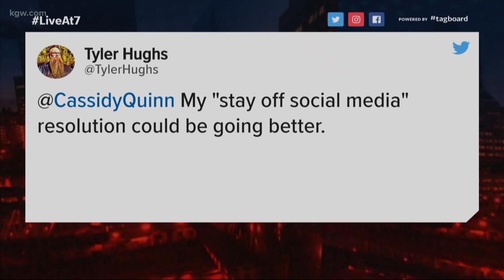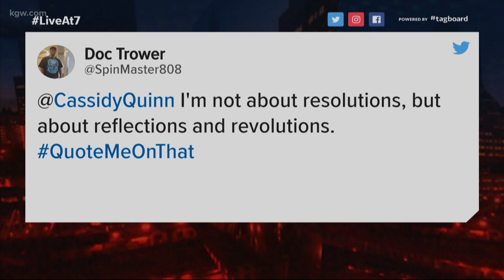What's your New Year's Resolution?